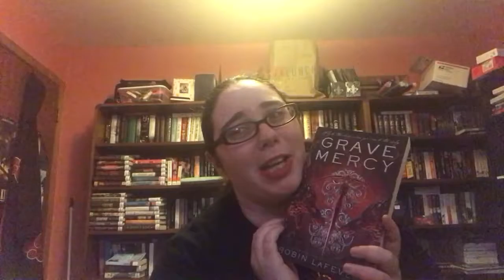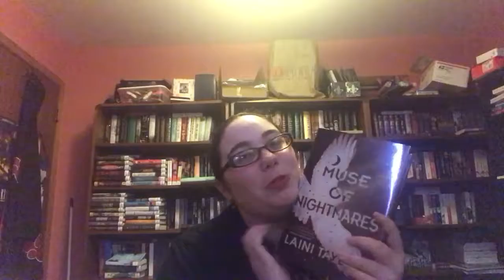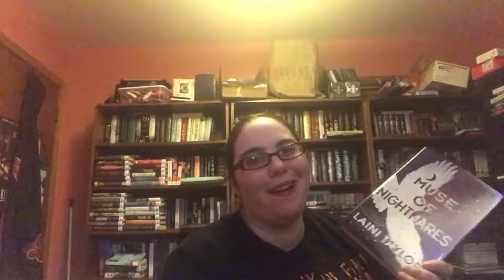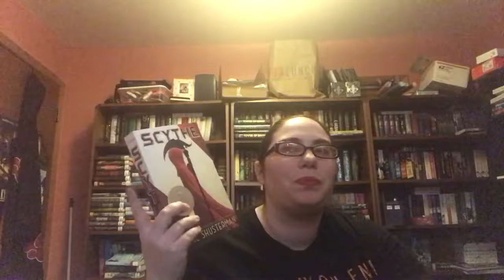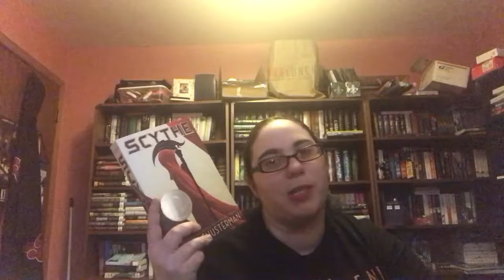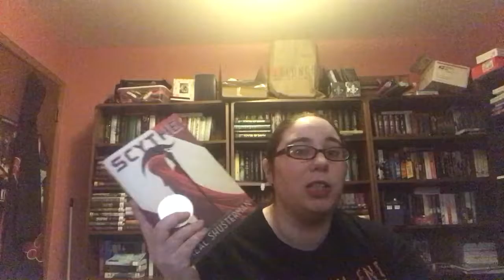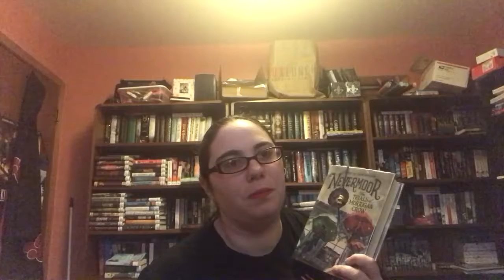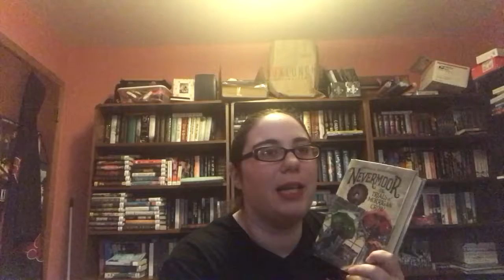Weekly Reading Update 12/02/18